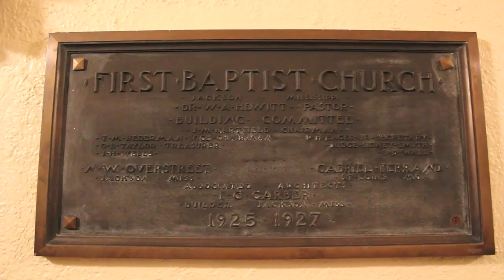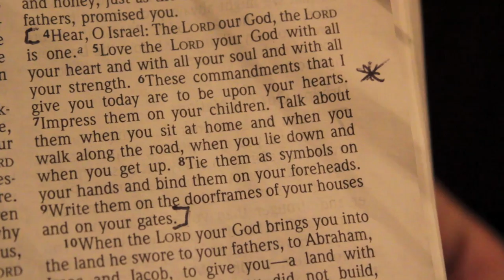Behind the Scenes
Watch in full HD 1080p. Take a look at what went on behind the scenes in Jackson, MS at a E Woman's Conference.